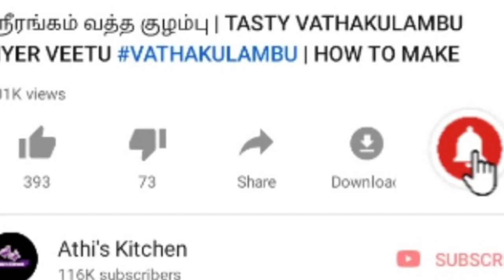சாதம், இட்லி, தோசை, பரோட்டாவுக்கு ஏற்ற வறுத்து அரைத்த நாட்டுக்கோழி குழம்பு👌/NAATUKOZHI KULAMBU TAMIL